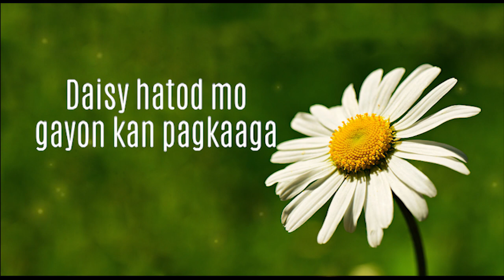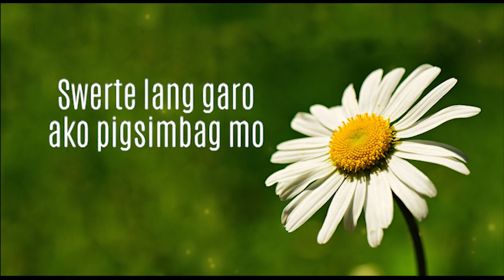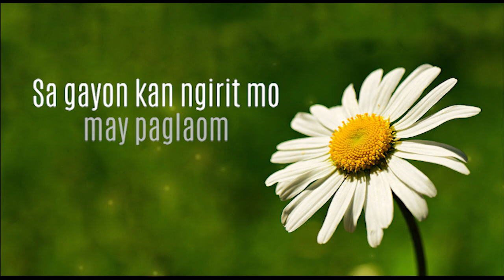DAISY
Composed by: Herbert Guzman
Interpreted by: Marlon Amador
Finalist@5th Goa Songwriting Festival 2003